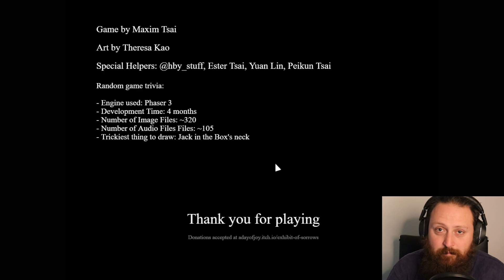Exhibit of Sorrows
This was a really fun game I enjoyed it from start to finish and even played several times over.